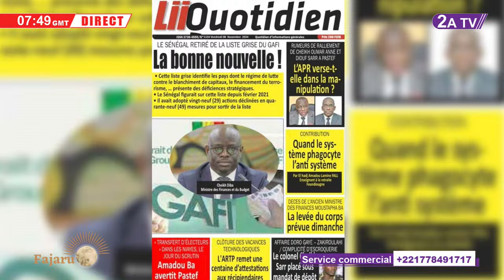Temps Macky et les terroristes au Sénégal: Ahmed sut les non-dits...